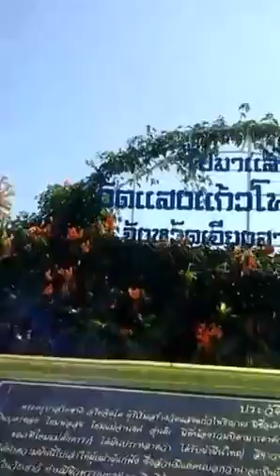תאילנד וואט סן גאו פוטיאן : משה נשר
וואט סן גאו פוטיאן בדרך מצאנג ראי לצאנג מאי בהמלצת משה נשר צאנג מאי.
יש כניסה לאוטובוסים. תבקשו לעצור.